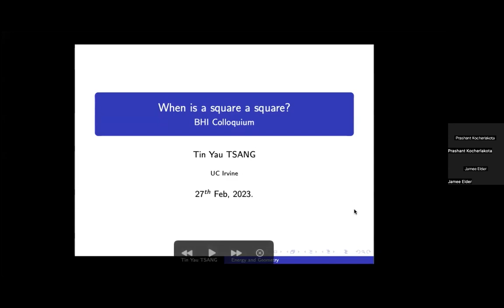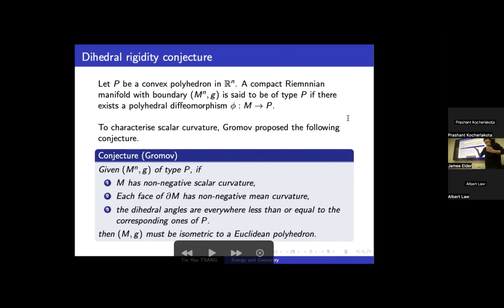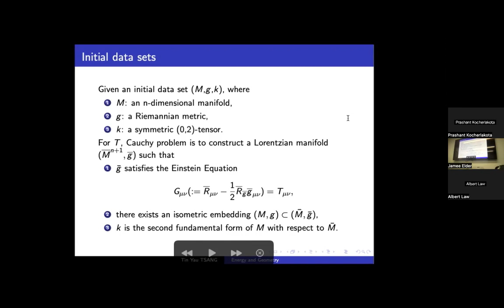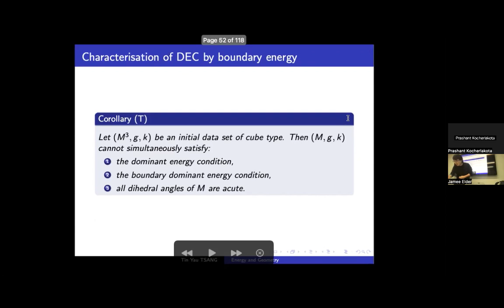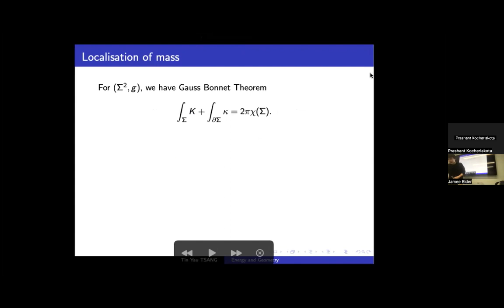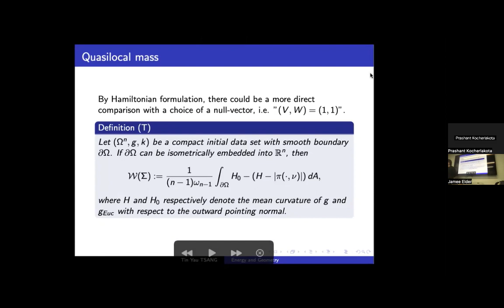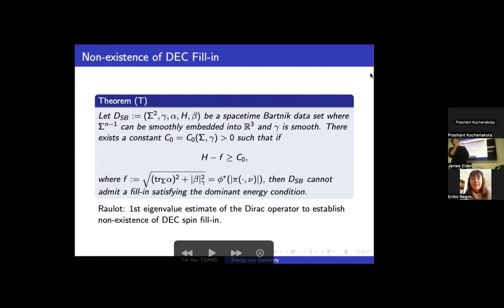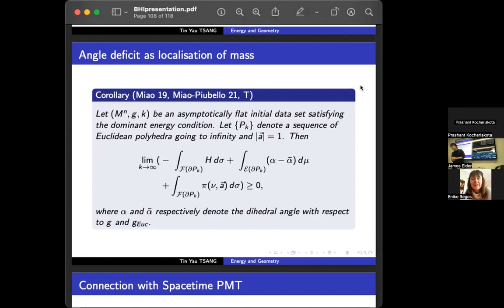BHI Colloquium (February 27, 2023) - Tin Yau Tsang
Weekly BHI colloquium featuring Tin Yau Tsang (Mathematics) from the UC Irvine